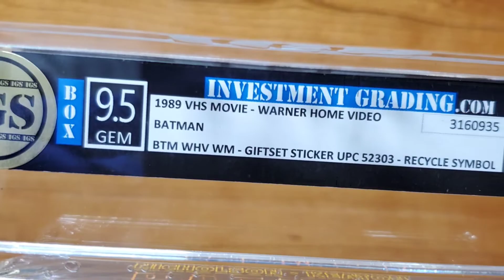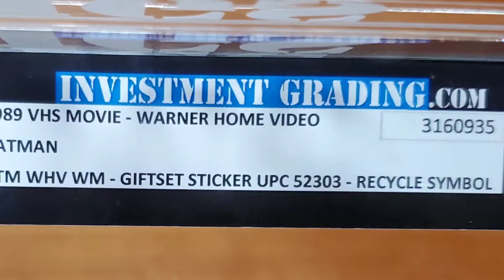'89 Batman VHS,IGS Graded Gem 9.5 - 10 Epic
Homesteadhobbies on ebay